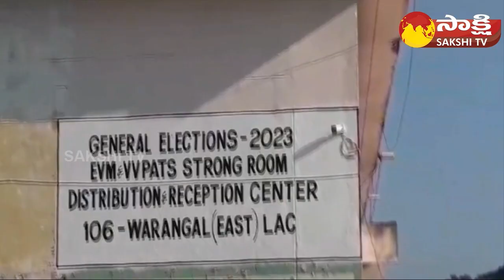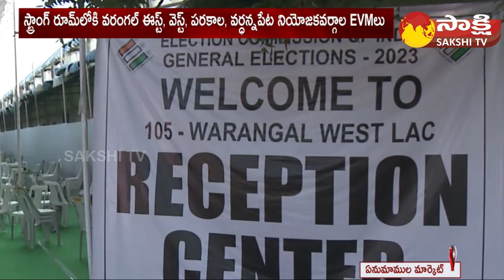EC All Set For Telangana Vote Counting at Enumamula Market | Telangana Election Counting